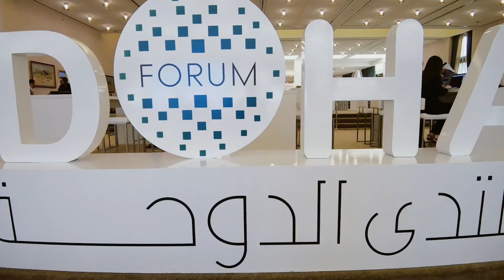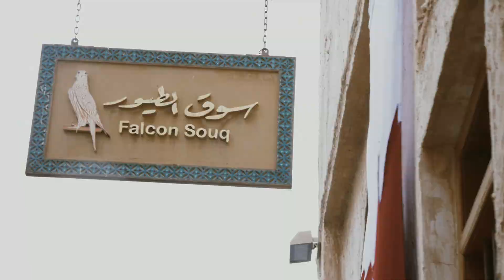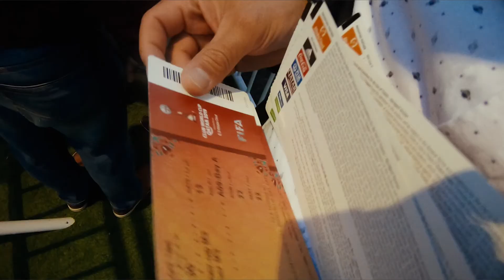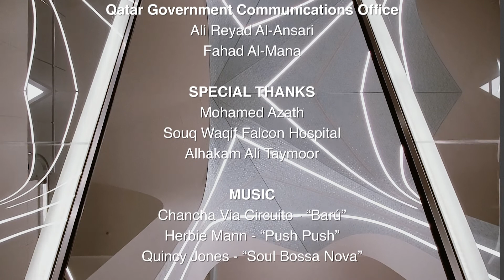JOVRNALISM in Doha : The Adventure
Professor Hernandez and JOVRNALISM alums were invited to present their work at the Doha Forum in Qatar. In addition to demoing their work, they took their cameras as they explored the desert country.